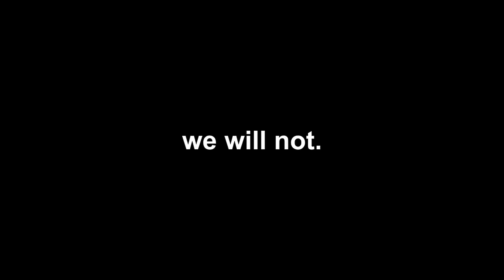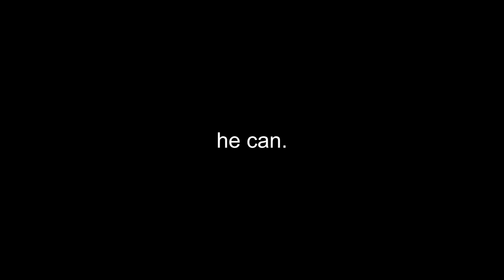We interrupted his bathroom time to ask him a question...